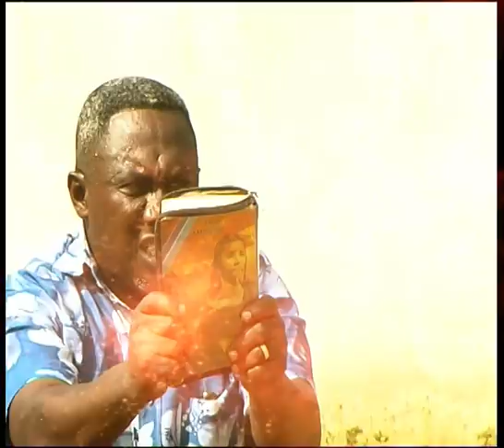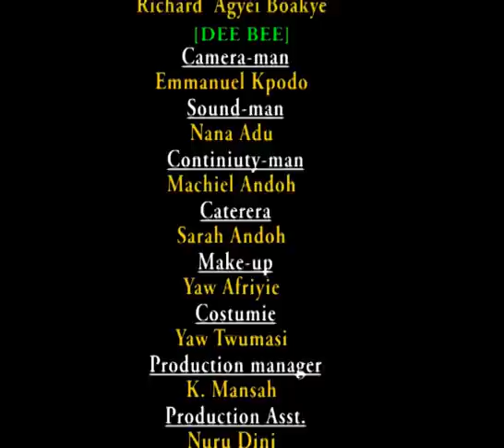MEDO BA - KUMAWOOD GHANA TWI MOVIES - GHANAIAN MOVIES